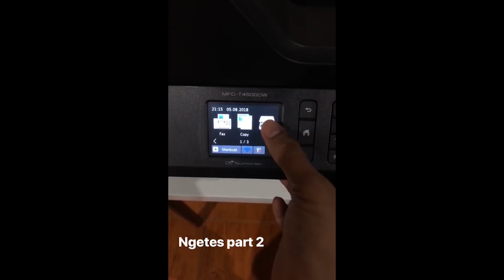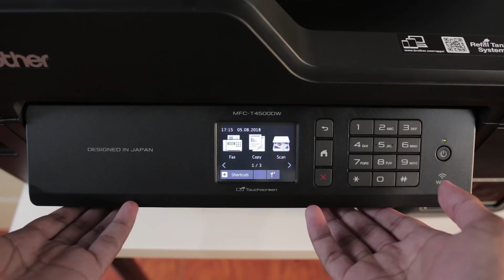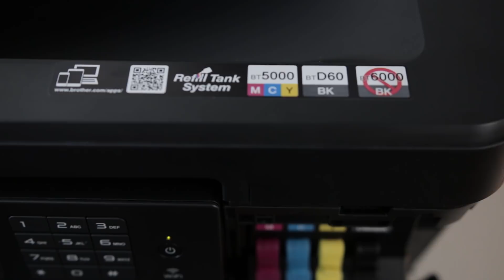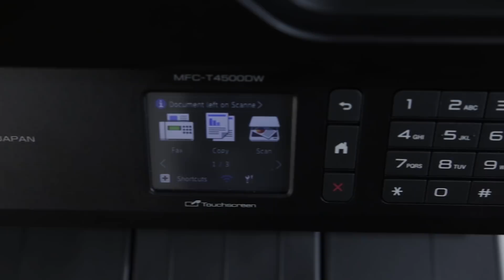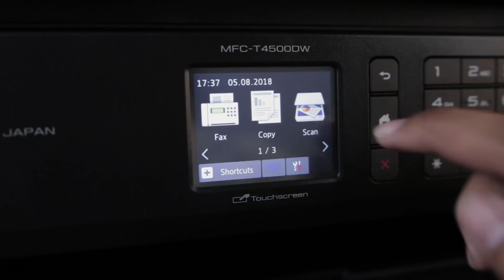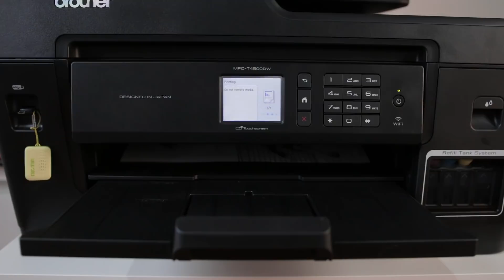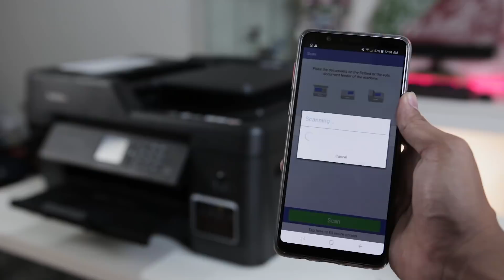Printer PALING KEREN yang Pernah Saya Pakai! | Brother MFC-T4500DW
Printer Brother MFC-T4500DW emang bukan barang murah, tapi apa yang bisa dillakukan sepadan banget! Cocok buat yang butuh buat bisnis.